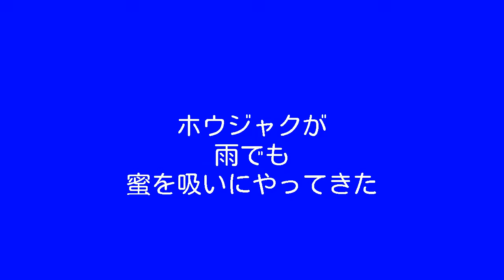雨の中、ホウジャクが蜜を吸いにやってきた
タイフーン26号ウィバーの雨の中でもホウジャクがやってきた。